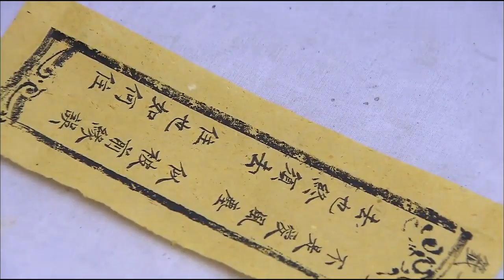灰姑娘明明不爱穷小子，却为了跟霸道少爷赌气，非得答应跟穷小子远走高飞，赔上了一生的幸福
"28

" LMQB